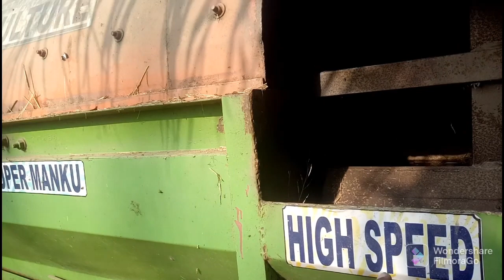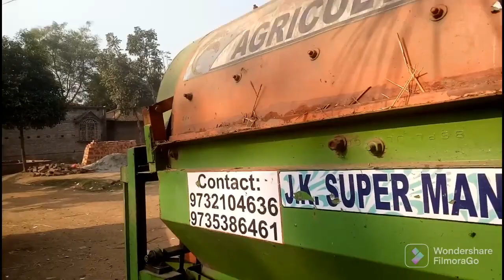Ye hai sarso ka truck